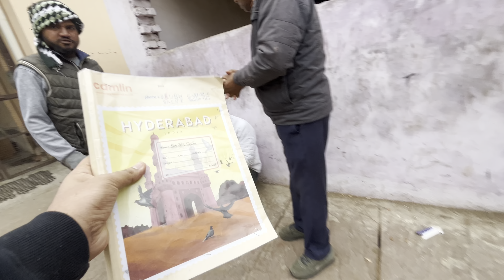Mummy ka liya new dinner set 👀🎉@souravjvlogs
Mummy ka liya new dinner set 👀🎉​⁠

My first vlog ❤️

faimaly _vlog

My first vlog❤️my_fist_vlog

My fist vlog❤️Bablu_Banna_blog My fist vlog ❤️ Rohit Raju vlogs

My fist vlog ❤️MY FIRST VLOG❤️my_fist_vlog
my_fist_vlog_viral

MY fist vlog viral on YouTube
my fist vlog viral
myvlog viral on YouTube channel par comment

my first payment from YouTube money
my first payment
my first payment of YouTube

myfistvlog viral on YouTube
myfistvlog viral
myfistदलvlog viral vlog vidoe
myfistvlog viral kaise hue
myfistvlogविiral on YouTube
myfistvlog viral kaise kare

MY FIRST VLOG ❤️my_fist_vlog